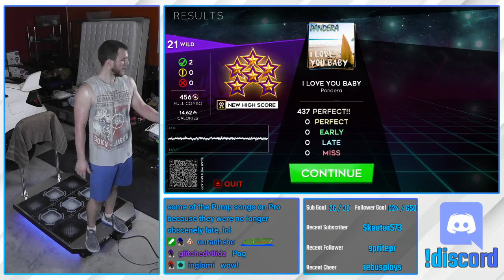[StepManiaX] Daaanty - I Love You Baby Wild - 100k